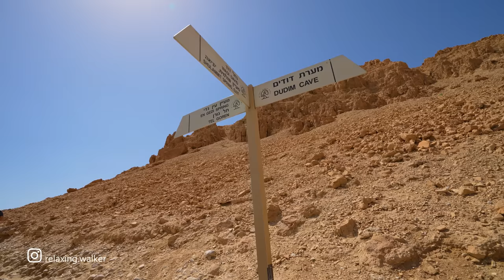Here King David Relaxed: Ein Gedi in The Judean Desert Near the Dead Sea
Ein Gedi, meaning "spring of the kid", is an oasis, an archeological site and a nature reserve in Israel, located west of the Dead Sea, near Masada and the Qumran Caves. This is where King David liked to relax. Beautiful Judean Desert.

Spring, 12PM, 30°C / 86°F